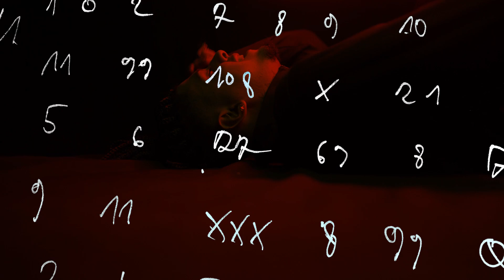Burn-O - Supersônico (Vídeo Oficial)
Assista ao audiovisual de ''Supersônico'', por Burn-O.

VIDEO CLIPE:
Direção, imagens e edição: @brunothedirector
Direção de arte: @abuhoficial
Produção executiva: @ricktecales / @pleiad55
Ass Produção: @c4miengler, @erikhemsworth
Cenografia: Francisco Mateus
Stylist: @by_babis
Produtora: @prohiphopoficial

•CONTATO•                                                              .
PROHIPHOP®